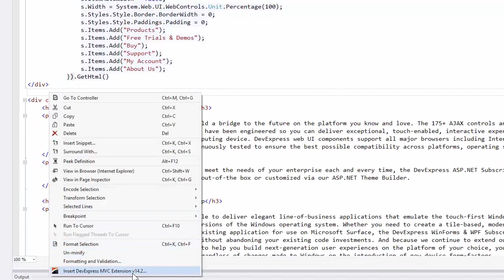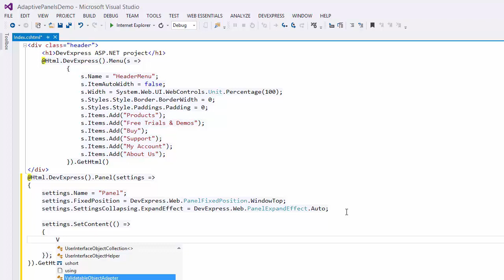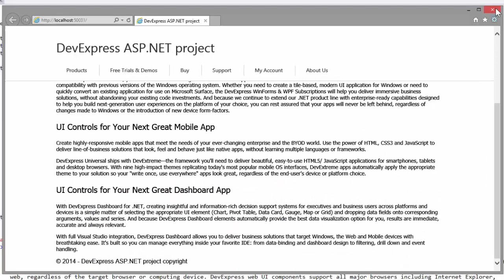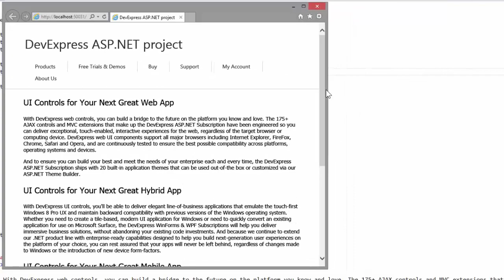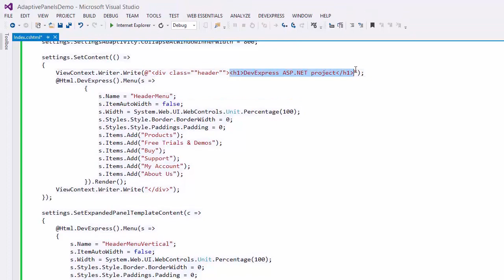DevExpress ASP.NET MVC Panel Extension: Adaptive Layouts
This video shows you how to add the DevExpress MVC Panel Extension to create Adaptive Websites.